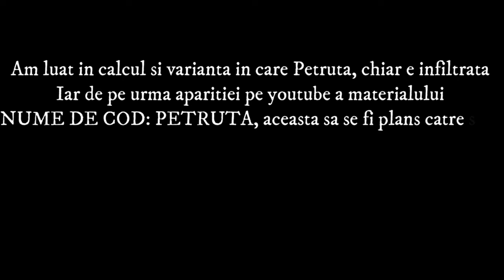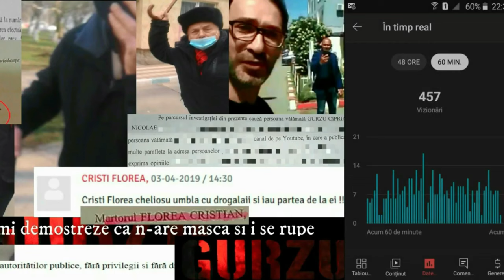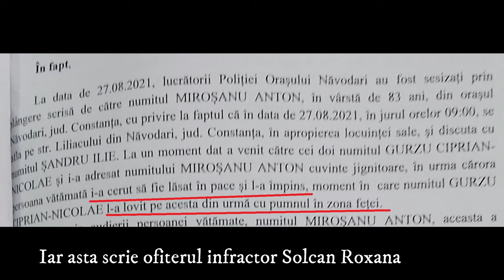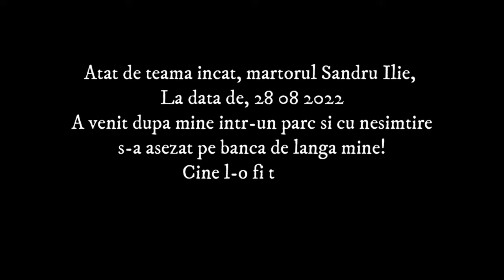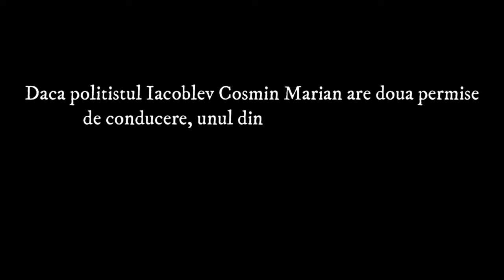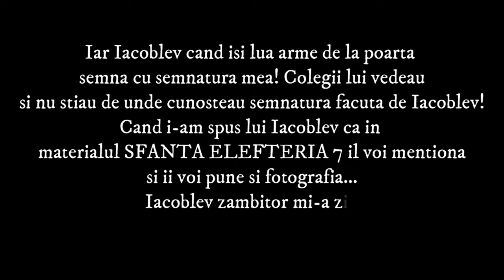Dosare de ofiteri: Unde e dreptatea? Cum esti condamnat in baza unui grup de investigatii corupt